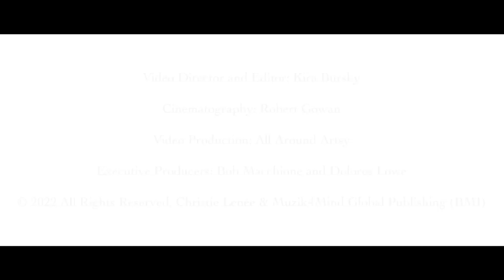"Coming Alive" - Christie Lenée - Official Music Video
In a log cabin in the mountains of Lake Lure, NC and during Covid quarantine, “Coming Alive” was born. It was my birthday of July 10th, 2020, and I was hibernating in that cabin to restore, write a new album and stay safe among the existing world paradigm. Right at midnight into that next circle around the sun, I sang the first demo in my home studio loft. It's a song about renewal and freedom, liberation of the heart, creative expansion and self discovery.

I remember looking at the forest and lake views from that mountaintop and wondering when music venues would open again, when families would gather again and when life would return to normal. Among a deep desire to connect with people and travel again, yet deep in solitude in a miraculous creative space, I took a journey of self discovery.

Within the song, I was able to travel to many places beyond my imagination and create a fluidity of freedom deep in my heart. The “body of water” lyric is a metaphor to the ocean within me, the water of creativity and love that carries me through this journey of life.

“Coming Alive” is the title track of the full length album, which can be found - come give it a listen!!

COMING ALIVE
Words and Music by Christie Lenée
Produced by Christie Lenée, Laurence Juber and Matthew Odmark
Lead Vocals: Produced by Christie Lenée and Spencer Bradham

VIDEO CREDITS:

Video Director and Editor: Kira Bursky
Cinematography: Robert Gowan
Video Production: All Around Artsy
Video Concept: Laura Mahr, Christie Lenée and Kira Bursky

INSTRUMENTS:
Christie Lenée: Lead Vocals, 12 String guitars, Background Vocals
Keith Carlock: Drums
Adam Nitti: Bass
Charlie Lowell: Organ
Laurence Juber: Electric Guitars
Bryan Brock: Congas, Shakers

Executive Producers: Bob Macchione and Dolores Lowe